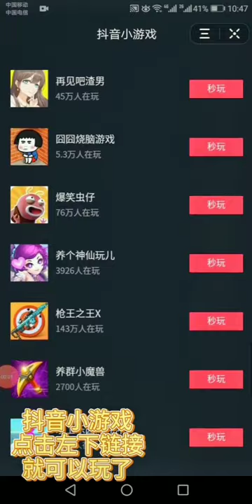3D Games gameplay mobilegames All Levels Gameplay (iOS & Android) #1516